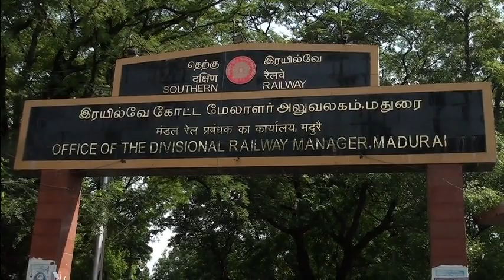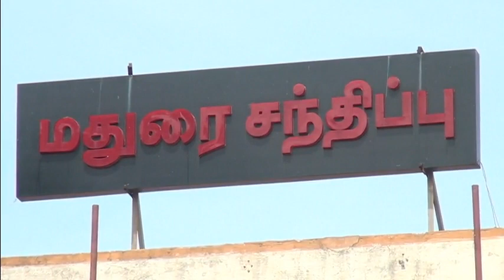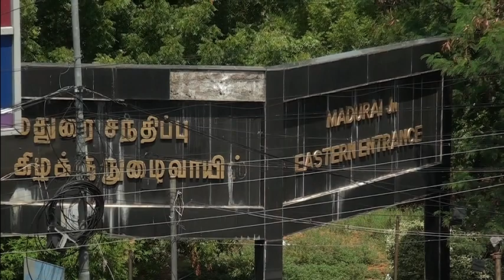மதுரை ரெயில் நிலையத்தில் கட்டணம் செலுத்தி புதுமண தம்பதி ‘போட்டோ ஷூட்’் எடுக்கலாம்.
மதுரை மதுரை கோட்ட ரெயில்வே மேலாளர் தனது டுவிட்டர் பக்கத்தில், மதுரை ரெயில் நிலையத்தில் புதுமண தம்பதியினர் ரூ.5 ஆயிரம் கட்டணம் செலுத்தி புகைப்படங்கள் (போட்டோ ஷூட்) எடுத்துக்கொள்ளலாம்.

ரெயில் பெட்டியை பின்புலமாகக் கொண்டு புகைப்படம் எடுக்க கூடுதலாக ரூ.1,500 கட்டணமாக செலுத்த வேண்டும்.

 மதுரை கோட்ட ரெயில்வேக்கு உட்பட்ட திண்டுக்கல், விருதுநகர், ராமேசுவரம், புனலூர், செங்கோட்டை, தென்காசி, தூத்துக்குடி, நெல்லை, கோவில்பட்டி உள்ளிட்ட ரெயில் நிலையங்களில் புகைப்படம் எடுக்க ரூ.3 ஆயிரமும், ரெயில் பெட்டிகளின் பின்புலத்துடன் எடுக்க ஆயிரம் ரூபாய் கூடுதலாகவும் செலுத்த வேண்டும், என தெரிவித்துள்ளார்

இந்த பதிவு சமூகவலைத்தளங்களில் தற்போது வைரலாகி வருகிறது. தென்னக ரெயில்வேக்கு உள்பட்ட கேரள மாநிலத்தில் உள்ள ரெயில் நிலையங்களில் கடந்த 2022-ம் ஆண்டு முதல் இந்த திட்டம் நடைமுறையில் உள்ளது குறிப்பிடத்தக்கது.

அத்துடன், ரெயில் நிலையங்கள், ஓடும் ரெயில்கள், சரக்கு ரெயில் நிலையங்கள், ரெயில்கள் ஆகிய இடங்களில் சினிமா, ஆவணப்படம் எடுப்பதற்கு அனுமதி பெற ரூ.20 ஆயிரம் முதல் ஒரு லட்ச ரூபாய் வரை கட்டணமாக செலுத்தும் நடைமுறை ஏற்கனவே அமலில் உள்ளது குறிப்பிடத்தக்கது.